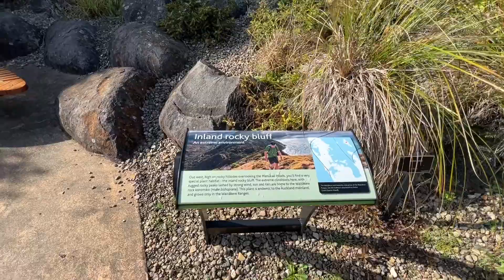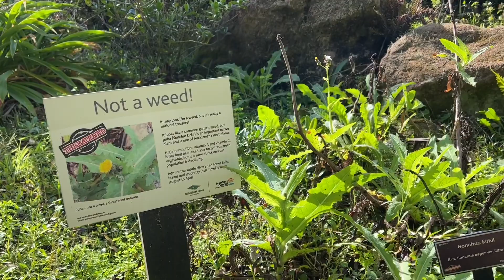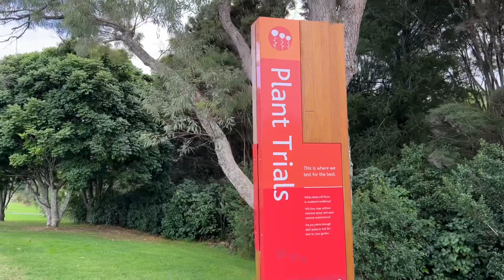Auckland Botanic Gardens, New Zealand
A short walk at Auckland Botanic Gardens (Auckland, New Zealand).

This is in the middle of Autumn Season (April).

Salamat sa pag-tan-aw!